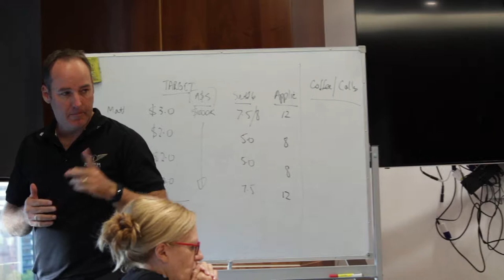LinkedIn Influencer Marketing - Online Course, Seminar, Premium Service.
How many leads did you generate for your business from LinkedIn in the past 7 days?

If the answer to this question is "zero", or "not enough"​ then you owe it to yourself and your business to read on and reach out.

LinkedIn is a simple place to get found BUT only once you have created a powerful first impression PLUS get active. That's it, pretty simple hey? Then why is that 94% of profiles DON'T use LinkedIn in this manner. Want to turn yours ON?

► How can our Influencer Project assist you to grow your Business?
Our LinkedIn Optimisation, LinkedIn Community Growth & LinkedIn Lead Generation packages help develop and implement powerful profiles of distinction, specifically designed to dynamically grow a community around you of prospects ready to be qualified into leads.

Our LinkedIn Profile Optimisation, LinkedIn Community Growth and LinkedIn Lead Generation strategies help the business owner or executive create connections of distinction and leads that convert.

✔ LinkedIn Training for Sales Teams
✔ LinkedIn Lead Generation Strategies
✔ LinkedIn Group Mastery
✔ LinkedIn Connection Strategy for Lead Generation

Like to explore the possibility of creating greater levels of leads, leverage and influence for your business through adopting and implementing proven social strategies via the LinkedIn platform? Want to work with professionals who have the answers and 1000s of examples of how this works?

Ring first, email second, LinkedIn message last... PICK UP THE PHONE!

Let's chat!